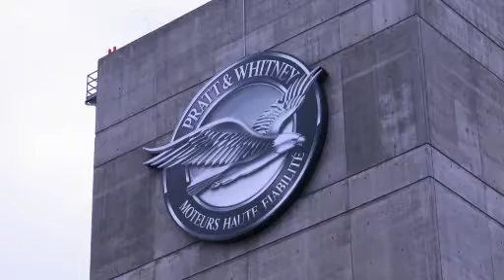PW1100G JM 1st Flight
The Pratt & Whitney PurePower PW1100G-JM engine successfully completed its first flight on May 15, 2013, launching the engine family's flight test program. The PW1100G-JM engine for the Airbus A320neo aircraft flew on Pratt & Whitney's Boeing 747SP flying test bed at the company's Mirabel Aerospace Centre in Montreal, Quebec, Canada